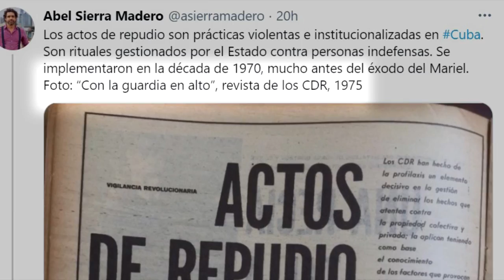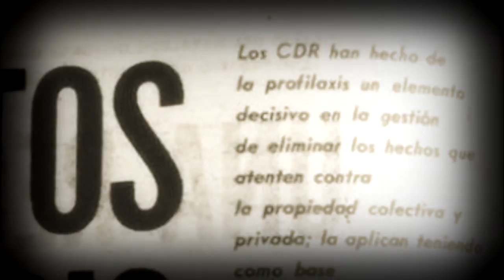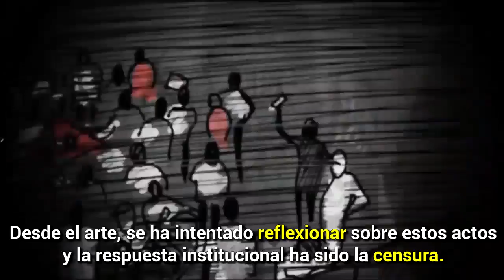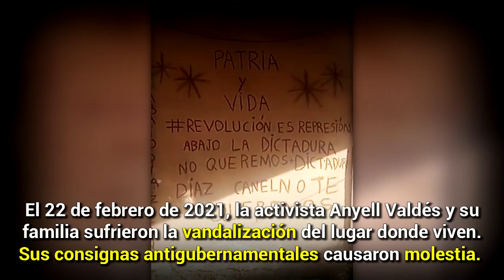Actos de repudio en Cuba: La historia de un hecho de represión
Permanecen aún en la memoria de muchos cubanos los episodios de violencia contra todos los que pensaban diferente; el precio a pagar era abandonar su propio país bajo el peso de las consignas.
Hoy regresan en forma inusitada estas formas de escarnio público, amparadas por la Constitución de 2019.